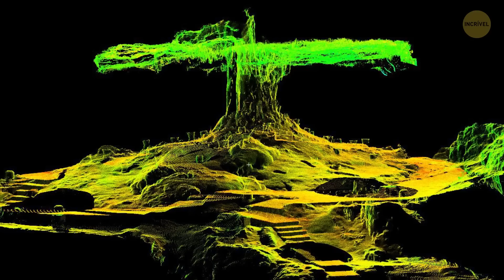10 Lugares Maias Secretos Que, Mesmo Escondidos Por Séculos, Foram Descobertos Recentemente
A civilização Maia é cheia de segredos. Até mesmo os especialistas ficaram perplexos com seu sistema de escrita altamente sofisticado, seu conhecimento de matemática e astronomia e as incríveis maravilhas arquitetônicas que conseguiram criar, sem qualquer equipamento moderno. Todos os anos, arqueólogos e pesquisadores usam as tecnologias mais avançadas para descobrir os mistérios escondidos atrás das paredes das complexas construções, enterrados na profundidade de cenotes e cavernas.

Bem, como eles conseguiram criá-las é uma questão a se discutir, mas não vamos entrar nisso. Em vez disso, permita que eu lhe mostre algumas dessas maravilhosas realizações arquitetônicas. Os guias de turismo nunca revelam os segredos de ruínas centenárias para turistas comuns.

MINUTAGENS:

A ilusão da serpente 0:38

A caverna do trono do  jaguar sagrado 2:18

Um lugar para rituais 3:48

Pirâmide de 42 m de altura 4:26

Uma das últimas cidades habitadas pelos maias 5:07

Pirâmide do Mago 6:28

O túmulo do rei Pakal 7:58

Uma das cidades maias mais poderosas 9:09

Os murais de Bonampak 9:59

O Templo do Grande Jaguar 10:49

Animação foi criada por Incrível.

RESUMO:

- Templo de KuKULkan, foi construído entre os séculos IX e XII. Durante o equinócio de outono e o equinócio de inverno, pode-se ver uma sombra semelhante a uma cobra rastejando na balaústre da pirâmide. Ela se move para cima em março e para baixo em setembro.

- As cavernas de Balancanché não estão incluídas na rota turística clássica. O nome se traduz em "a caverna do trono jaguar sagrado". Essas cavernas hipnotizantes foram descobertas por dois arqueólogos americanos em 1905 e, desde então, despertaram a curiosidade.

- Cenote Ik Kil está localizado no Estado de Iucatán, no México. Esse lugar é do outro mundo. Enquanto os maias usavam esse local para a realização de rituais, hoje turistas podem ser vistos nadando.

- A Pirâmide Nohoch Mul é um lugar que você deve visitar. Se você não tem medo de altura e pode reunir energia para subir seus 130 degraus íngremes até o topo, você poderá ter uma visão notável de Iucatã.

- Cidade antiga de Tulum é a única cidade maia na costa do Mar do Caribe, localizada a 12 m de altura nas falésias da península de Iucatã.

- A estrutura mais alta e mais conhecida de Uxmal é também conhecida por outros nomes, como a Pirâmide do Anão, a Casa do Adivinho e a Pirâmide do Adivinho.

- Templo das Inscrições foi construído como um túmulo para o rei Pakal, o governante de Palenque no século VII. As paredes internas do templo têm cerca de 600 inscrições com hieróglifos, alguns dos quais ainda não foram decifrados.

- Localizada não muito longe de Palenque, a antiga cidade Yaxchilan, era um dos estados mais poderosos do império maia. A cidade é conhecida por sua ornamentação de pedra bem preservada acima das portas das principais estruturas conhecidas como lintéis.

- De acordo com a professora Mary Miller, especialista em arte maia, nenhum outro artefato da época maia oferece um vislumbre melhor da sociedade do que as pinturas de Bonampak.

- O Templo do Grande Jaguar foi construído como um templo funerário e, no ano de 1962, os arqueólogos puderam finalmente localizar o túmulo do governante que o construiu. O corpo do rei estava coberto com grandes quantidades de ornamentos de jade.